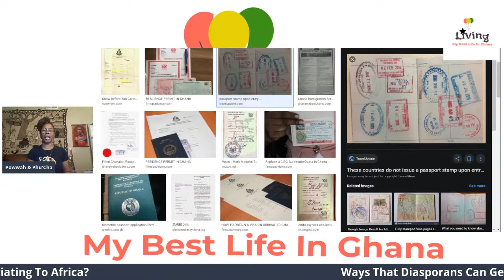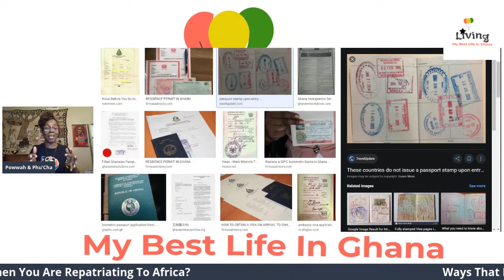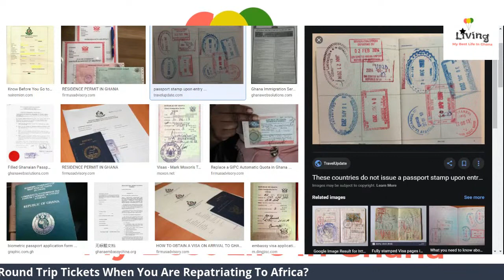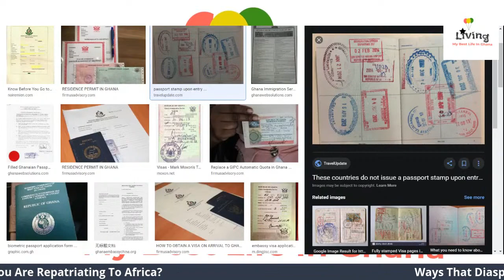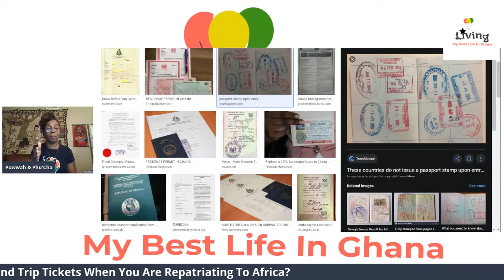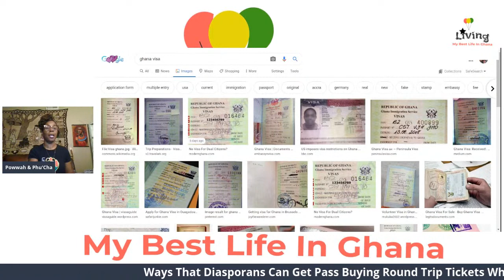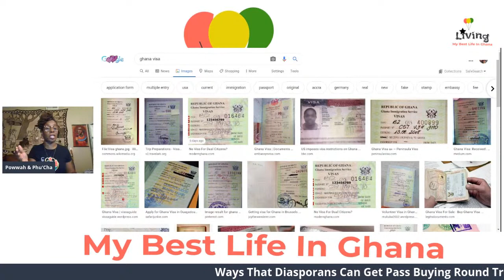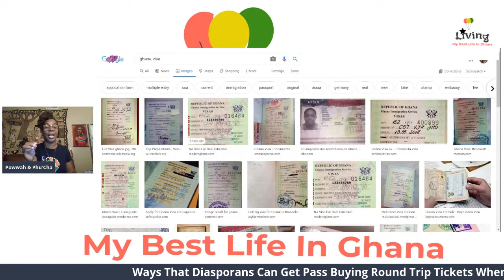Ways That Diasporans Can Get Pass Buying Round Trip Tickets When You Are Repatriating To Africa?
Some Immigration Offices will not give you a visa if you can't show some type of return ticket or itinerary.

I know it seems unfair, but this is a process that is being attacked on all sides.

It should not be takin' lightly when traveling, so make sure you have this covered, just in case,

This video will provide you with options until this is smoothed out for Diasporans repatriating back to the Land of our Ancestars.

FB & IG  Livingmybestlifeinghana

$QueenMahdaFresh